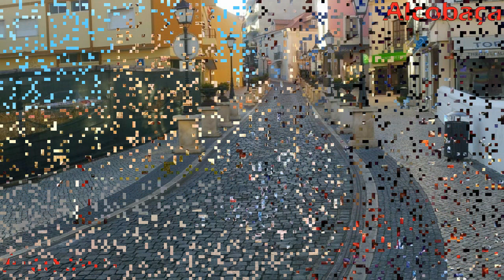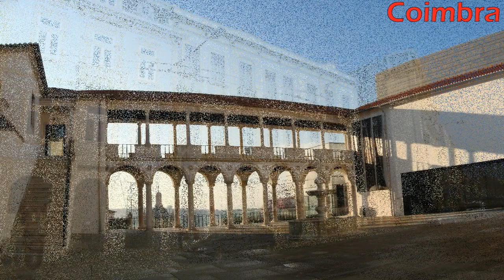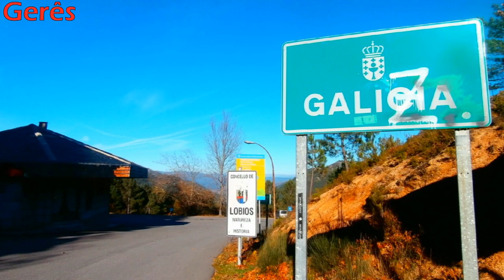IMAGENS DE PORTUGAL 1280x720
MESMO QUE RESIDA EM PORTUGAL, SERÁ QUE CONHECE ESTES LUGARES MARAVILHOSOS? EM BREVE TERÁ A CONTINUAÇÃO DESTE VÍDEO.